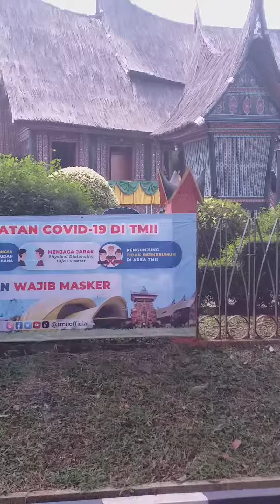Taman Mini Indonesia Indah eps 7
rumah adat